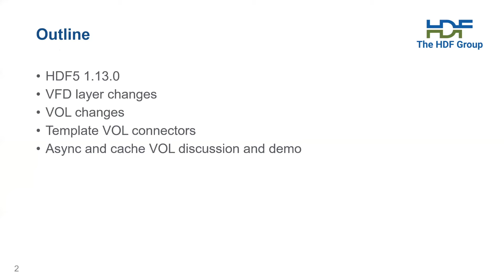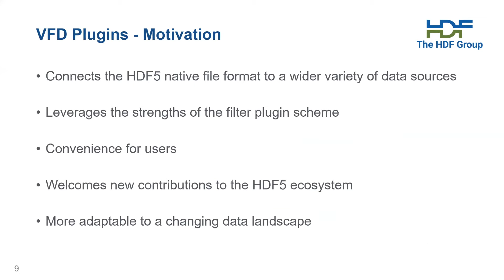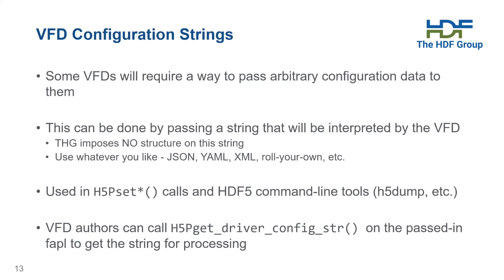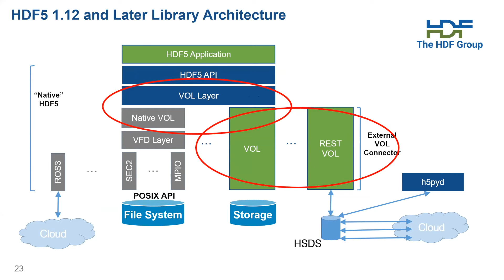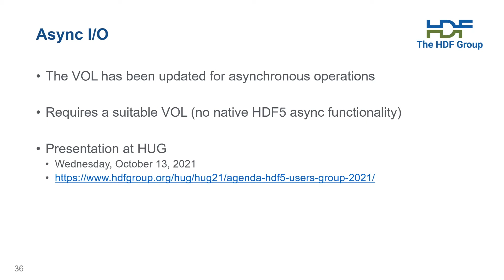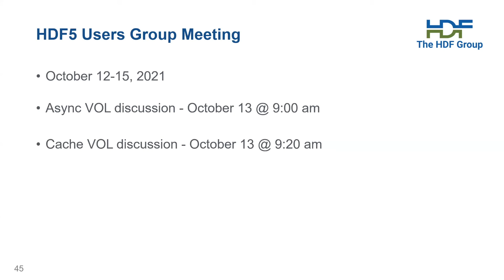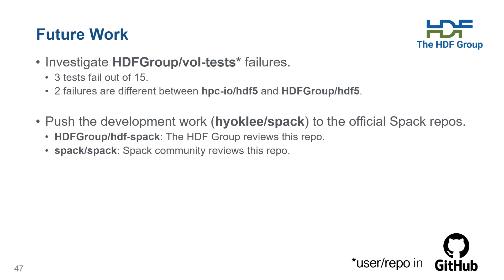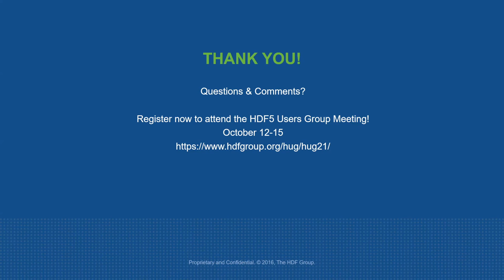New Features in the HDF5 1.13.0 Release: VFD and VOL Changes Webinar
On Friday, September 24 at 11:00 a.m. CDT, Dana Robinson and Joe Lee of The HDF Group presented a webinar covering the major new features of the HDF5 1.13.0 release. They discussed the pluggable virtual file drivers (VFDs) and changes to the virtual object layer (VOL) and showed how to build and use the async, pass-through, and cache VOL connectors.

For more supporting info on this webinar, including the slide deck and a list of URLs mentioned,